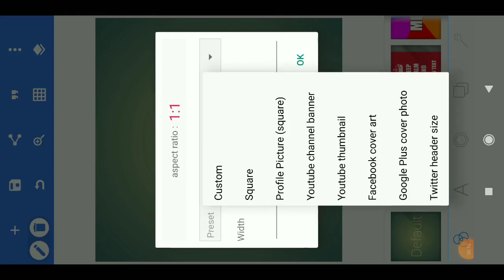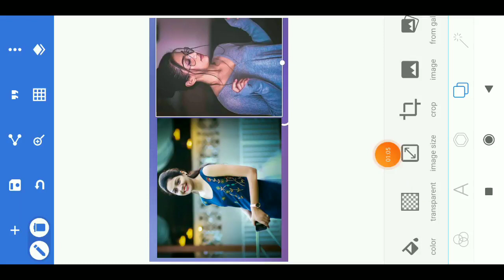How To Joint Picture Editing Background #10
Post Production: Aanya tech
A Product Of Aanya Tech

Thanks...